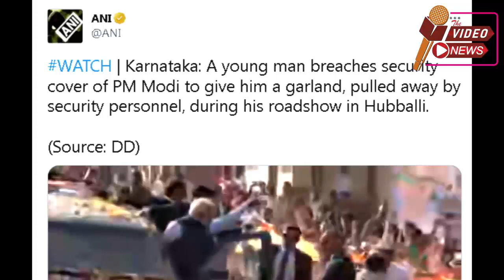BIG NEWS : PM MODI की सुरक्षा में बड़ी चूक | Big lapse in Modi's Security | SPG तोड़कर पहुंचा युवक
हुबली में रोड शो के दौरान प्रधानमंत्री नरेंद्र मोदी की सुरक्षा में चूक का बड़ी घटना भी देखने में आई। रोड शो के दौरान एक शख्स अचानक उनके वाहन के नजदीक पहुंच गया और उन्हें माला पहनाने की कोशिश की। हालांकि सतर्कता बरतते हुए पीएम की सुरक्षा में तैनात जवान उसे किनारे खींच ले गए।
Karnataka: A young man breaches security cover of PM Modi to give him a garland, pulled away by security personnel, during his roadshow in Hubballi.
कर्नाटक रोड-शो में PM मोदी की सुरक्षा में चूक
PM Modi Security Breach
Narendra Modi Road Show
Hubali PM Narendra Modi Security
PM Modi Road Show In Karntaka
National Youth Day 2023
PM Security Lapses karnataka Hubli) security lapses
कर्नाटक में PM की सुरक्षा में चूक
कर्नाटक में पीएम मोदी की सुरक्षा में हुई चूक, रोड शो के दौरान कार के पास पहुंचा युवक

# Karnataka# PM Modi# Narendra modi# Hubli# roadshow